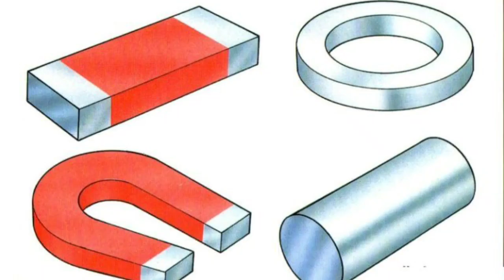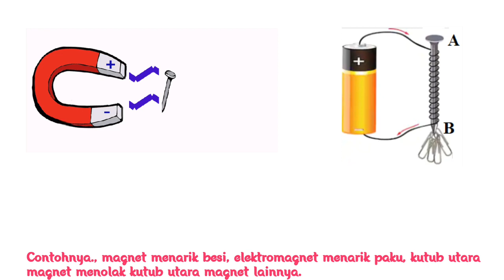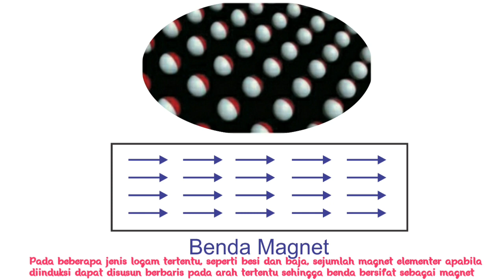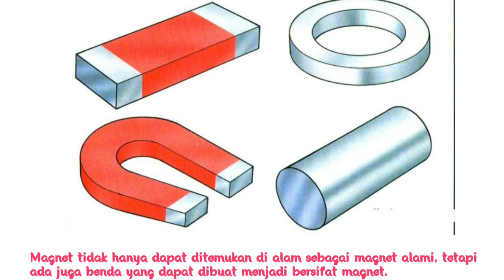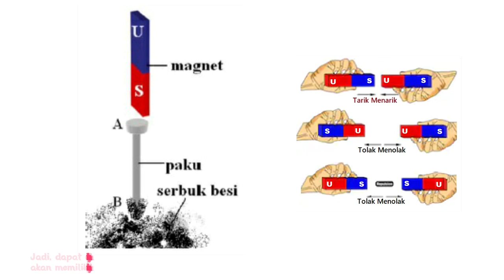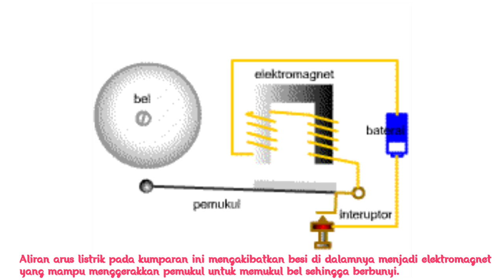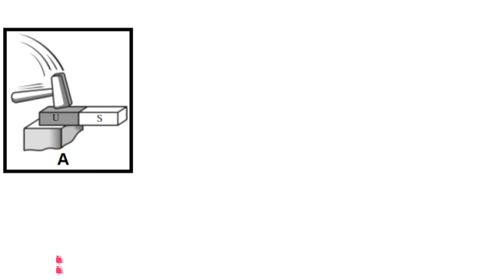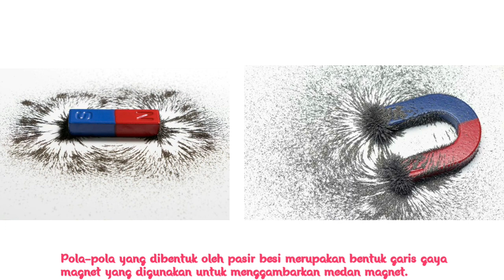Kemagnetan dan Pemanfaatannya Part 2 - Konsep Gaya Magnet | Kelas 9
Materi IPA Kelas 9 Semester Genap.
Buku Siswa Kurikulum 2013.

BAB 6. Kemagnetan dan Pemanfaatannya

Part 1. Pemanfaatan Medan Magnet pada Migrasi Hewan
Part 2. KONSEP GAYA MAGNET
Part 3. Teori Kemagnetan Bumi
Part 4. Induksi Magnet dan Gaya Lorentz
Part 5. Induksi Elektromagnetik
Part 6. Kemagnetan dalam Produk Teknologi

Sumber
Zubaidah, S dkk. 2018. Ilmu Pengetahuan Alam Kelas IX semester 2. Jakarta: Pusat Kurikulum dan Perbukuan Balitbang Kemendikbud